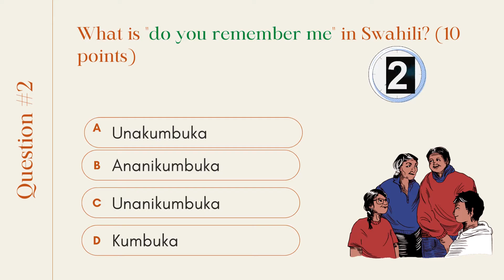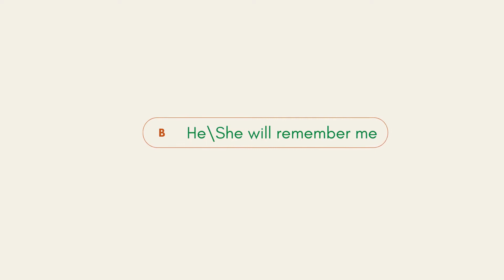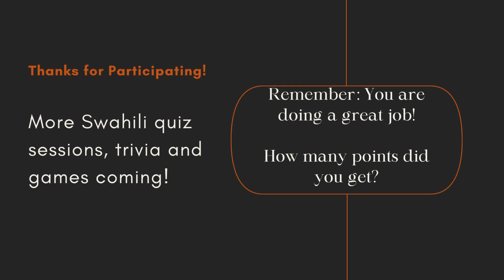swahili questions and answers, quiz 1- the confusing ku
This video has questions to test you if you know how the two or three ku's in SWahili work.

If you don't know, watch the video suggested at the end then come back to the quiz and crush it up!
timestamps
00:00 start
00:20 Q 1
00:39 Q 2
00:59 Q3
01:20 Q4
01:38 Q5
01:57 Outro